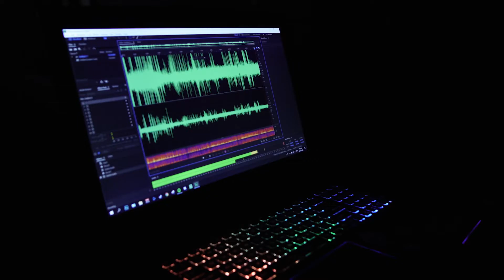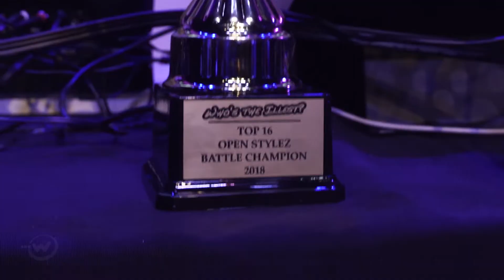WADAT: Boss Dance - Who's The Illest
WHO’S THE ILLEST dance competition held in Winnipeg, MB Canada showcase some the regions most talented dancers. Big shout out to @bossdanceteam for putting on the event.